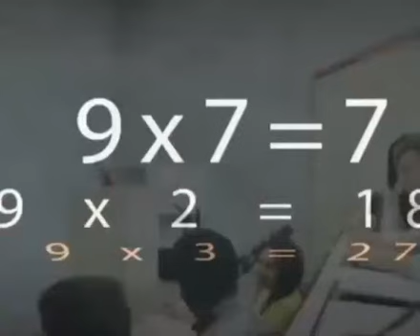thenie te menqura ja vlen ti degjosh👏❤